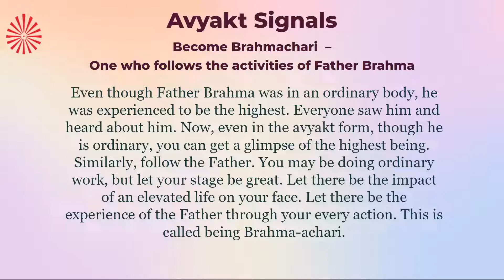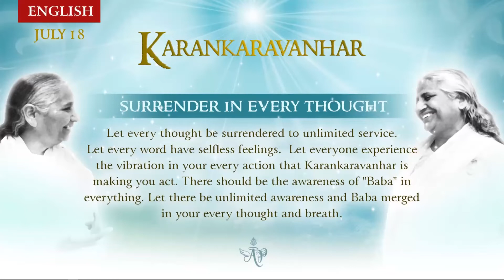Hindi July 17, 2022 Mohini Didi Karankaravanhar Surrender in every thought